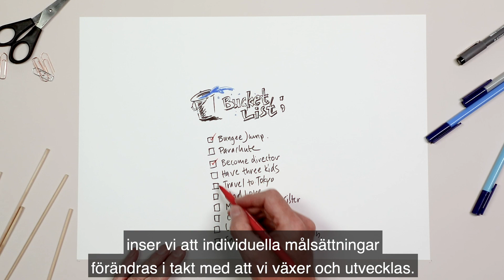Internationella uppdrag – ett sätt att utvecklas inom SKF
I den här filmen med beskriver vi hur vi på SKF arbetar med korta och medellånga internationella uppdrag som ett sätt för våra medarbetare och för oss som företag att ständigt utvecklas

Internationella uppdrag och arbetsrotation är två av de verktyg vi på SKF använder för att stötta våra medarbetares utveckling – här får du exempel på hur det fungerar.

SKF har skapat ingenjörskonst sedan 1907. Ta del av det mer här